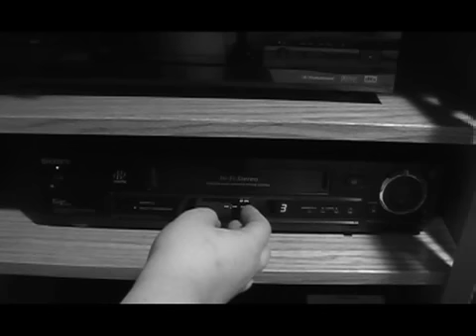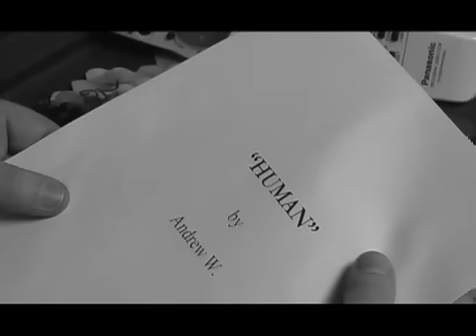Human: The Director's Cut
We added a little extra spice to beef up the story structure.

A local Star Wars enthusiast reluctantly goes over his fat-creepy co-workers house to watch a movie.

(FYI: Andy Warhol made an 8 hour long movie that is a still shot of the Empire State Building with no soundtrack called EMPIRE.)